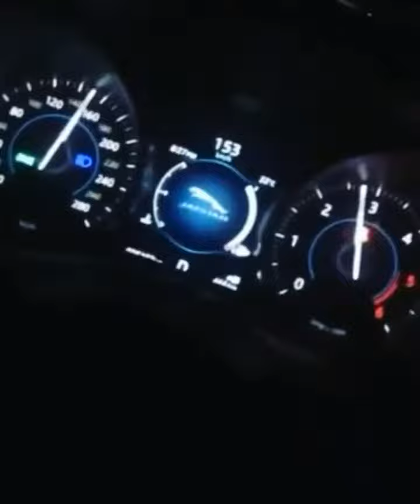yadav car status 🔥🤘